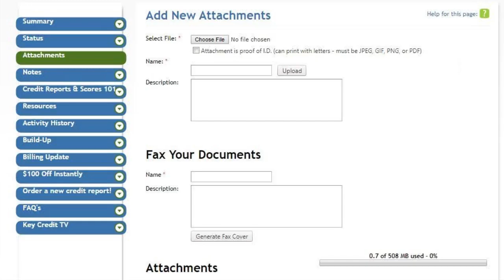Video de Orientación - Key Credit Repair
Gracias por inscribirse en Key Credit Repair. Tómese un momento y mire este breve video de orientación para comprender mejor los siguientes pasos y procesos.